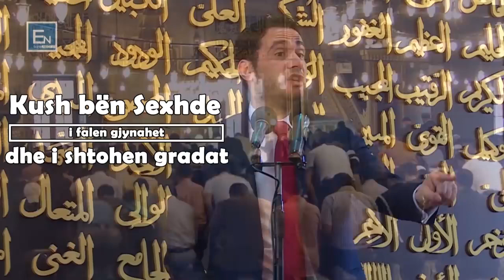Mos e harro kurrë këtë lutje në sexhde! Elvis Naçi